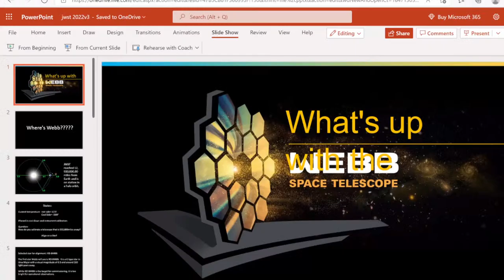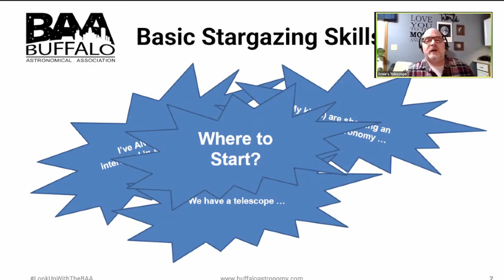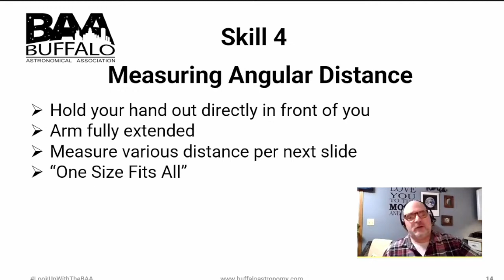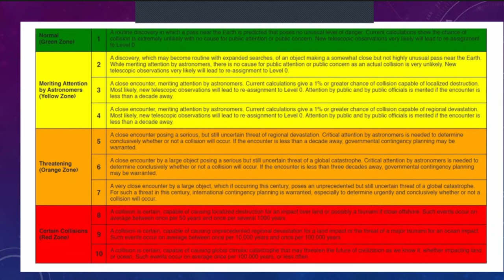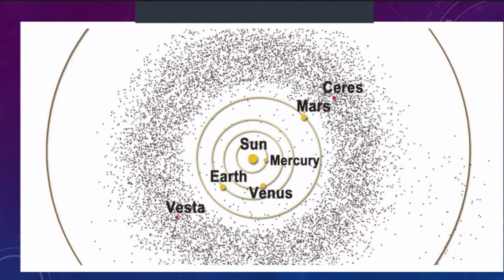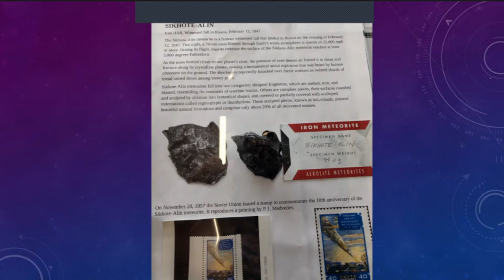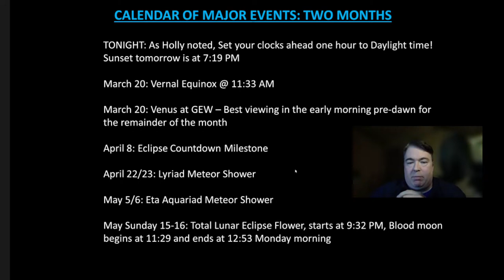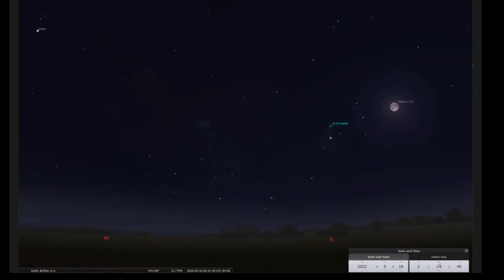March Looking UP! Virtual Star Party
Join members of the BAA and Buffalo Museum of Science for another night of Astronomy talk.

Topics Include:
-James Webb Telescope
-Star Gazing Basics
-Near Miss Day
- What's Up!